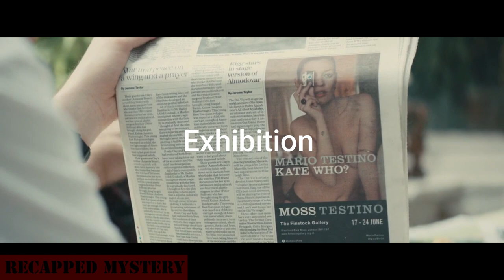A Normal Guy Travels Through Time to Meet Hot Girls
When Tim is 21, his father reveals a family secret: the men in their family have the ability to travel through time. Tim resolves to improve his life by acquiring a girlfriend, despite the fact that he cannot change history. He meets Mary, falls in love with her, and eventually wins her heart using time travel and a little ingenuity. However, as Tim's exceptional life unfolds, he discovers that his special skill cannot protect him or those he loves from the hardships of everyday life.